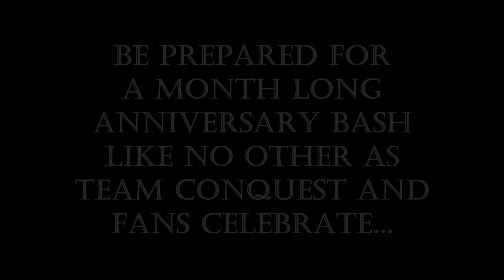Conquestaversary 2020 Trailer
The second year anniversary of Conquest is on the horizon along with Episode 2 so what better way to celebrate than with a month of live streams! That's right, a live stream every week throughout the month of July featuring the cast of Conquest! Join us throughout the month of July as we celebrate our project's birthday in the most Conquest way imaginable! Go big or go home!

Before the day (or on depending on things) of each live stream, I (pretty-pegasus-wings) will release a super quick and simple video letting you know when the live stream will be. The order of live streams is shown in the video, but here's a quick breakdown.

Week 1: Q&A - Simple you ask us questions, we answer

Week 2: Scrapped Conquest Ideas - A general behind the scenes look at what ideas we come up with and have since scrapped during the process of writing and planning Conquest as well as a look into the progression of character and what started Conquest to begin with

Week 3: Conquest Anniversary Special Script Read - Instead of making a whole edited video, we're going to do a special live reading of a script with idea contributions from the cast as they do a straight, blind read of the script we write

Week 4: Game Night - We host a lot of game nights in the server (see the CAC videos) so this was a must; for the first time, you get to see a live look into the madness that ensues when we break out some games and have fun

Week 5: Ranking Conquest Memes - Another thing we do in the chat and we simply couldn't have this come first, second, third, no, this is what we're ending on as the big bang; basically we asked the cast to submit their spiciest memes of which we'll rank to determine which is the best Conquest meme of 2020

Don't worry if you miss one, they'll all stay up on our YouTube for you to enjoy whenever. We recommend you keep an eye on the channel if you're interested in participating in any of these live streams in the chat so that way you can make it. We hope to see you there!

All stock images and memes found through Google or were made by the cast of Conquest (see the Ranking Memes image)